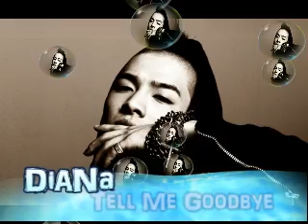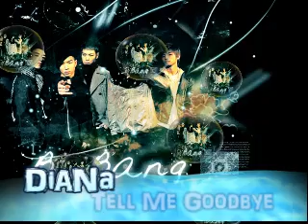Big Bang - Tell Me Goodbye - DiAna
I learnt this song in half an hour lol so excuse any flaws.. i love the videoclip, i love the song and love BB! xx